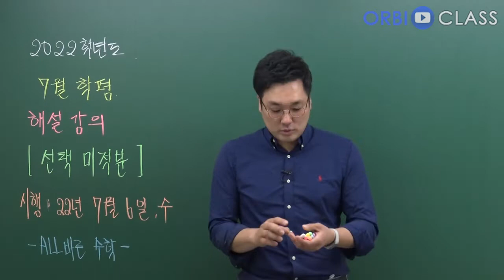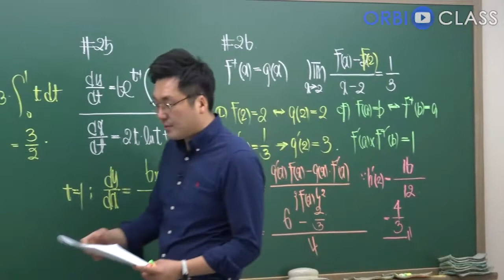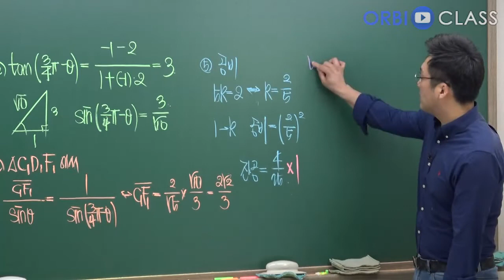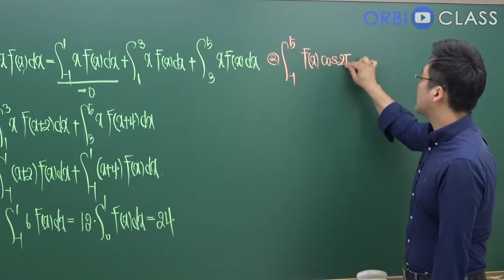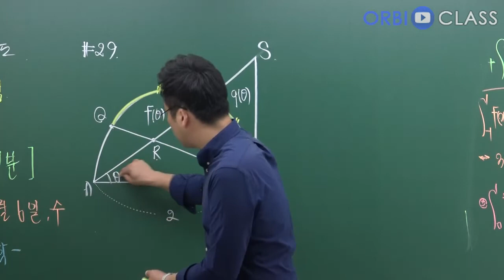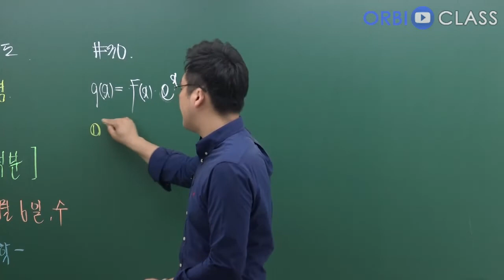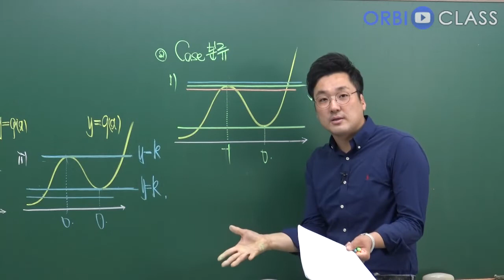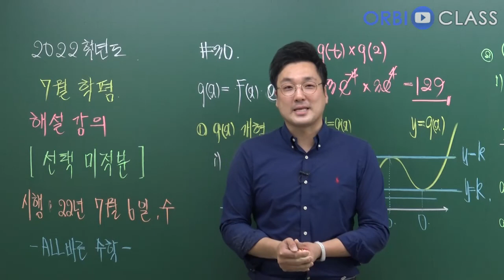[오르비 클래스] 3교시 선택 미적분 2023학년도 7월 전국연합학력평가 모의고사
2022학년도 실행된 7월 전국연합학력평가 모의고사 해설강의입니다.